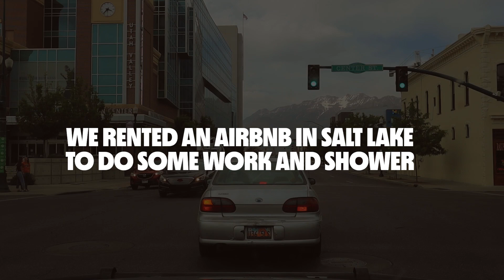Dispersed camping in Southern Idaho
Sadly, we had to leave Moab and start heading back towards Portland, but we find ourselves back in a lovely southern Idaho forest.